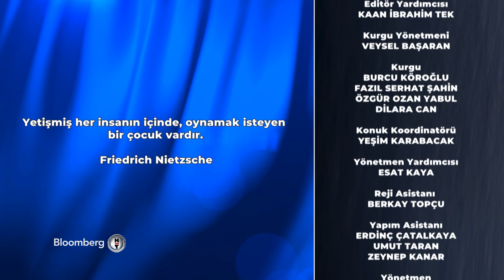Su Ava & Uygar Özesmi - Aslı Şafak'la İşin Aslı | 14.04.2022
Aslı Şafak bu akşam Girişimci Su Ava ve Çevre Bilimci Uygar Özesmi’yi konuk ediyor.